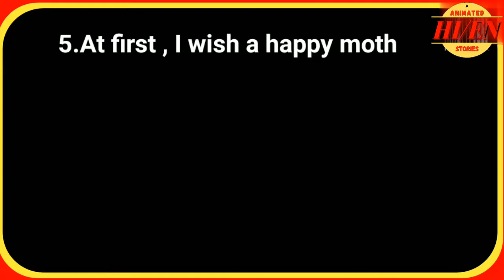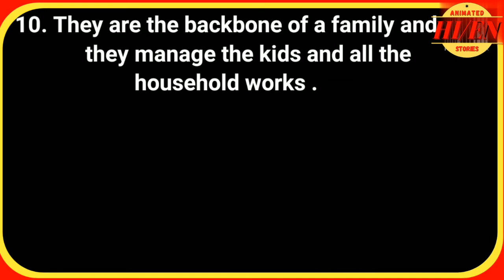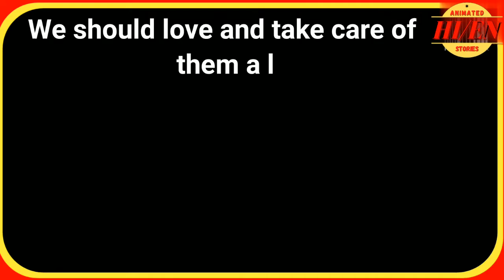Mother's Day Speech in English।10 line on Mother's Day।Speech on Mother's Day in English।Mothers Day